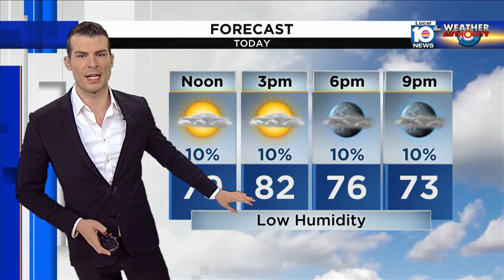Local 10 News Weather: 12/11/2022 Morning Edition